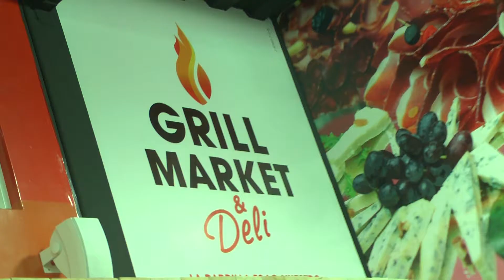Grill Market, el paraíso para los parrilleros